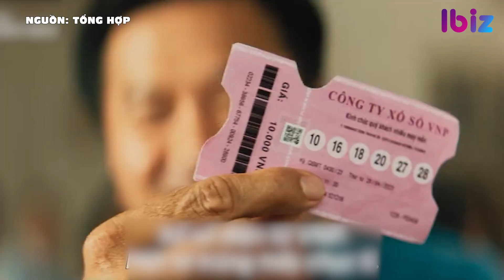Showbiz Việt 2023 có gì hot? | Giải trí hot 1/1 | Ibiz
Làng nhạc Việt 2023 liên tục xuất hiện các show diễn lớn và loạt album ấn tượng được ra đời. Đây cũng là 1 năm bùng nộ show diễn của nghệ sĩ nước ngoài tại Việt Nam.
Không ít phim rạp Việt đạt doanh thu trăm tỷ trong năm 2023.
Chương trình giải trí truyền hình năm 2023 thì sao? Cũng nhiều vô số kể và nhận về tín hiệu tốt.
2023 cũng là năm nợ rộ các màn cầu hôn và đám cưới của sao Việt.